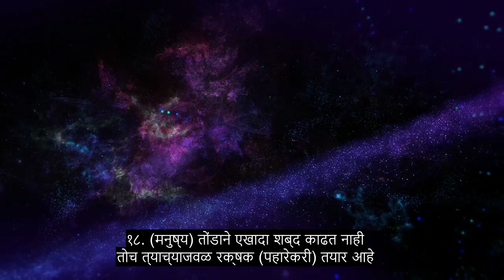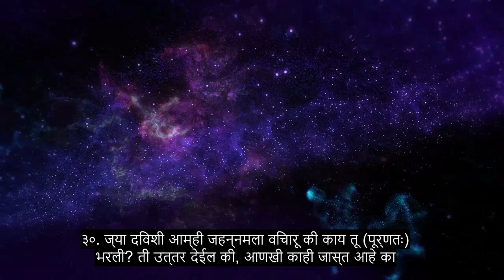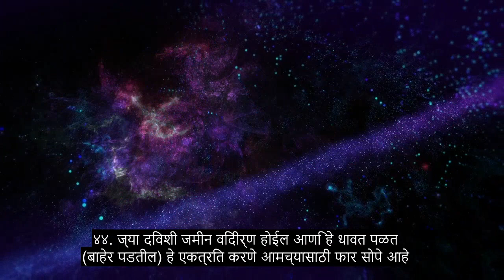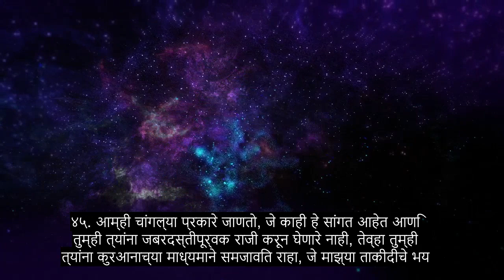अध्याय 50 पत्र काफ, आत्मा स्पर्श कुरान पठण, 90+ भाषा उपशीर्षके